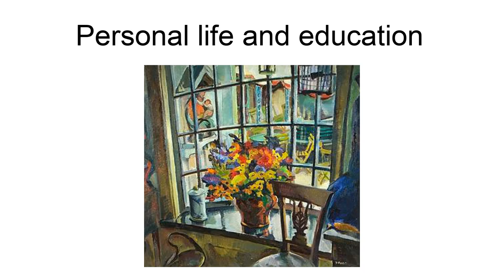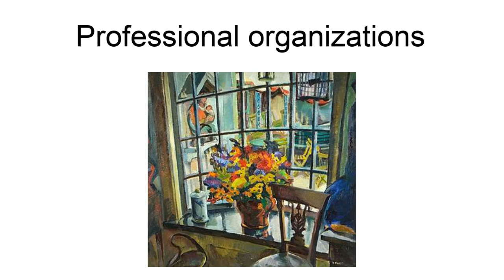Ruth Vansickle Ford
Ruth VanSickle Ford (August 8, 1897 – April 18, 1989) was an American painter, art teacher, and owner of the Chicago Academy of Fine Arts. She credited artists George Bellows, who influenced her interest in social realism, and John Carlson, who founded the School of Landscape Painting in Woodstock, New York, with helping her to develop her talent. She traveled and made paintings in the United States, Caribbean and South America. An award-winner, her works are in many permanent public and private collections. A book has been written about her entitled Warm Light, Cool Shadows: The Life and Art of Ruth VanSickle Ford.